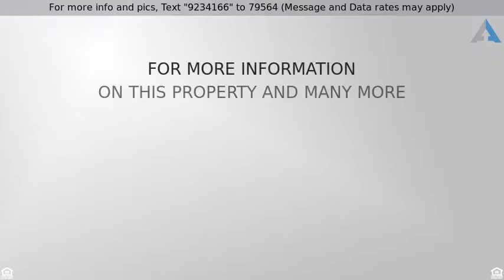Priced at $424,000 - 14217 SE FRONTIER AVE, Clackamas, OR 97015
Single Family Residence, Traditional - Clackamas,

Spacious open floor plan with 4 bedrooms, Vaulted hardwood entry, hardwood floors, Coved ceilings w/crown molding & wainscoting in LV & Dining rooms. Beautiful master suite with soak tub. Central air, attic storage above garage. Nicely landscaped with sprinkler system, fully fenced, 10x12 shed, covered patio and more. Hurry to see this one.*This sale is subject to sellers obtaining property at 16369 SE Deer Meadow Loop Happy, Or*